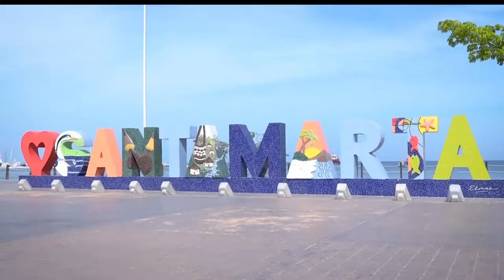Himno a Santa Marta - Producción de Universidad del Magdalena